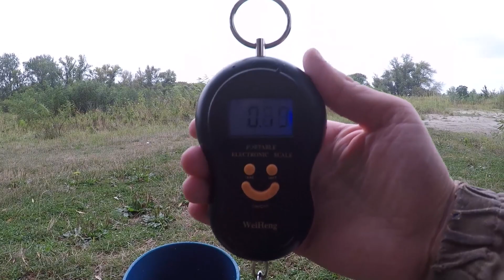🔥ОСЕННЯЯ ЛОВЛЯ ЛИНЯ И КАРАСЯ НА УДОЧКУ / РЕКА ПСЁЛ🔥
Выехал с удочкой половить карасиков в сентябре, влетал и линь. Место ловли - кувшинка. Рыбалка на Псле специфическая, клев с утра буквально 2-3 часа, потом воду толкают с Днепра и глухо. Наживка крупный красный червь, прикормка : покупная Карась Чеснок + вареное пшено.

✦Также не забываем смотреть другие ролики!✦